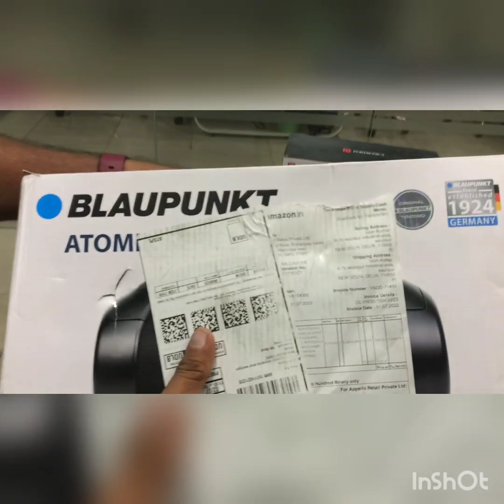Comparison between Bluepunkt Automic bb30 & portronics dash 11.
Blaupunkt Atomik BB30 Wireless Bluetooth Party Speaker 50 watts I Powerful Sound and Monstrous Bass I Fast Charging I RGB Lights I 3600mAh Battery I Siri & Google Voice Assist & TWS Function